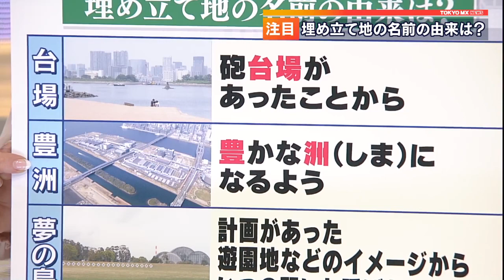“新領土”町の名は？ 江東区・大田区の埋め立て地、公募へ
40年以上にわたる東京・江東区と大田区の“領土争い”が終結した東京湾の「中央防波堤埋立地」について、裁判を経て区の境界が確定したため、それぞれの町の名前が公募される方針になりました。

　両区民に聞いてみると、海にちなんだ町名を答えた人が多く「『オリンピア青海』。せっかくだから五輪に使った記念と、江東区の両方がある名前がいい」、「岬の方だから『大田岬』」といった町名案が出ました。また、今年ならではの「『平和島』という地名もあるから、平和なものがいい。『令和島』とかどうですか」、「『令和公園』。そうすると、令和の時にラインを引いて大田区になったと分かるから」などといったアイデアも聞かれました。

　両区とも具体的な募集方法や時期は検討中で、応募案を元に区が候補を決め、最終的にそれぞれの区議会の議決を経て新たな町名が決定します。